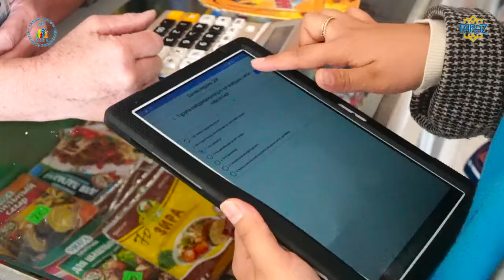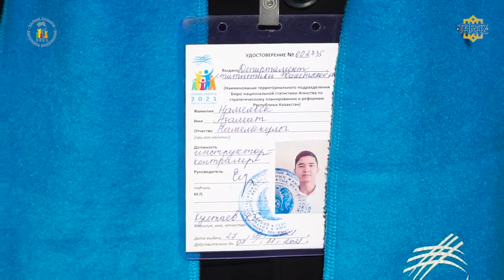ҚАЗАҚСТАН РЕСПУБЛИКАСЫНЫҢ ҰЛТТЫҚ САНАҒЫ 2021